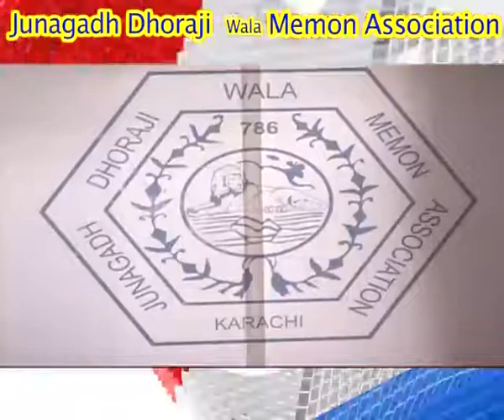Election 2019 2020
for, Junagadh (DhorajiWala) Memon Association.